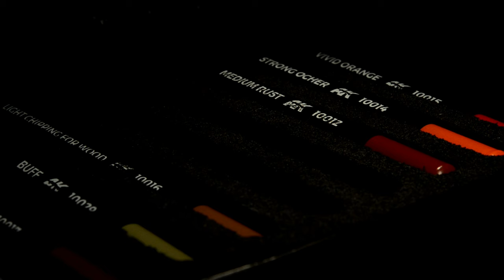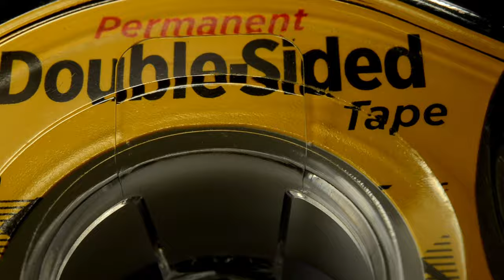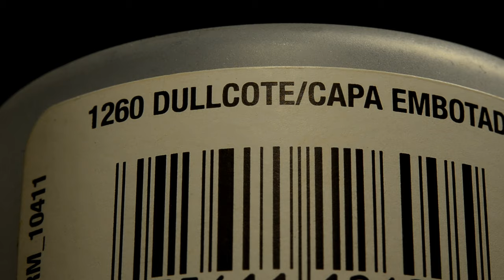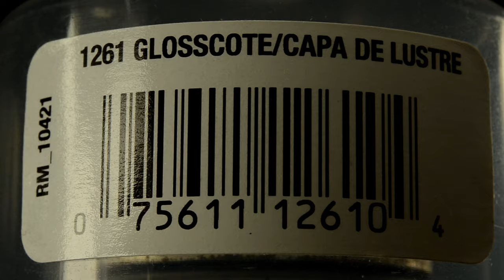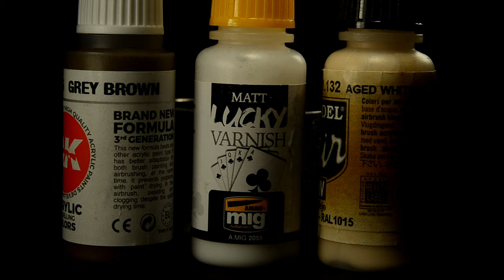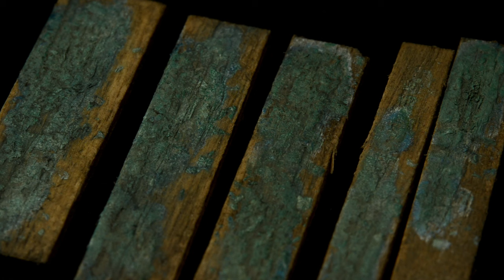Creating a Realistic Chipped/Crackle paint finish using AK's weathering pencils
How to create a Realistic Chipped paint finish using Ak's acrylic weathering pencils